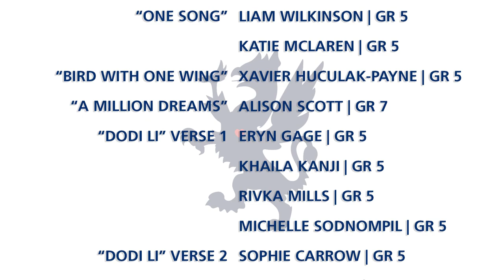GNS Presents: The Heart of a Gryphon Concert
Songs are performed by the Junior, Middle and Senior School GNS choirs and stories are read by members of the GNS community, including students, an alumna, and staff. Artwork created by the Junior School.

All of the performances and presentations speak to the school's core values of truth, courage, caring, individuality and community, and represent the Heart of a Gryphon.

Glenlyon Norfolk School is an independent JK to Grade 12 International Baccalaureate and Round Square day and boarding school in Victoria, BC Canada.